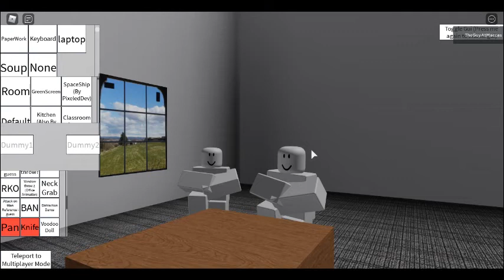Nothing here just a distraction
Uhh there is nothing here to see so go away.